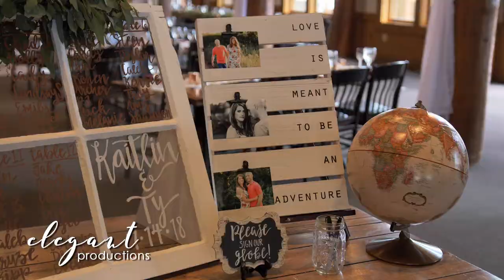Elegant Productions // Kaitlin + Ty Wedding Video // Timber Ridge at Keystone Resort (Keystone, CO)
These two are both teachers and coaches and met one another when they started working at the same Kansas high school. They quickly realized that they have a common passion for teaching and coaching and after a mutual friend set them up, the rest as they say, is history! You know, because they both teach social studies...

Kaitlin & Ty hosted a gorgeous wedding on top of the mountains at Keystone. So many beautiful details went into this wedding and it was evident that a lot of hard work was put into it. Their cake was stunning - I feel like I say that about all of Chef Ned's cakes - but this one may have been my all time favorite, with rose gold details and different textures, it was amazing! This sweet couple had so many lovely friends and family there to celebrate them and it was a true celebration of love. Enjoy their highlight video!

Officiant: Jeff Ast, friend of the couple

"Starts With a Breath" by Willis
"The Open Sky" by Justin Busch

Colorado Wedding Videography - Capturing unique love stories for elegant mountain weddings.